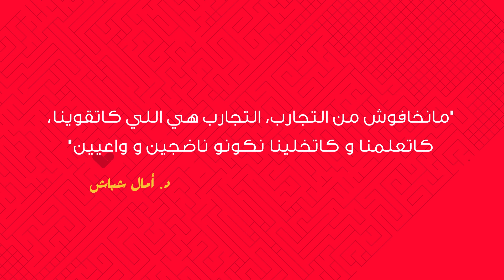Dr. Amal Chabach - د. أمال شباش - كيفاش نتعايشو بعد الحجر الصحي ؟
كتاب "أسرار السعادة الزوجية لحياة حميمية متميزة"

Livre: "Les Secrets Du Bonheur Pour Une Sexualité Plus Épanouie"